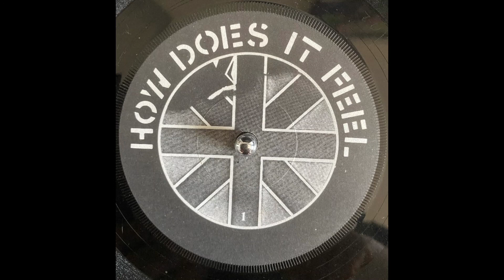Crass - How does it feel? - Crass Records 1982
Crass  How does it feel?  Crass Records   UK Anarcho Punk Vinyl